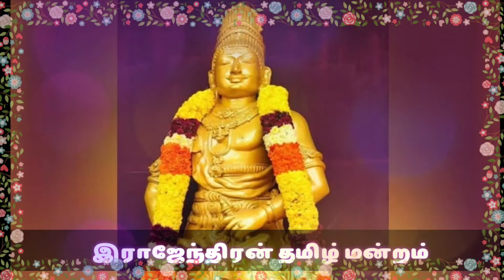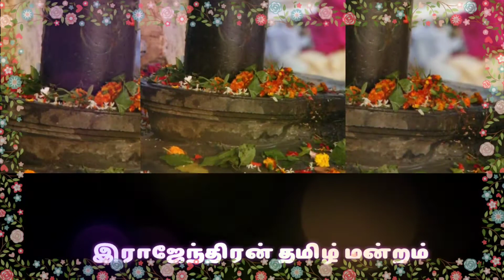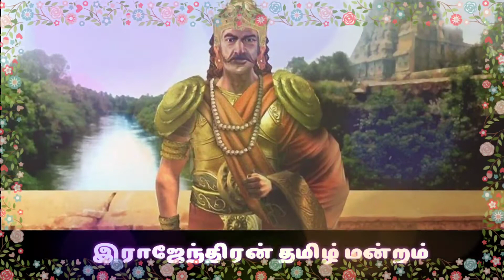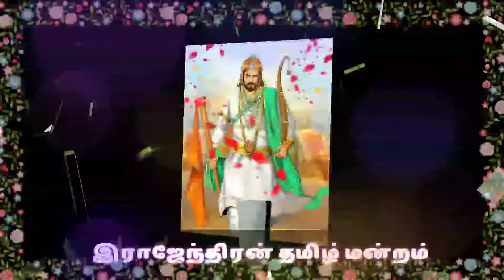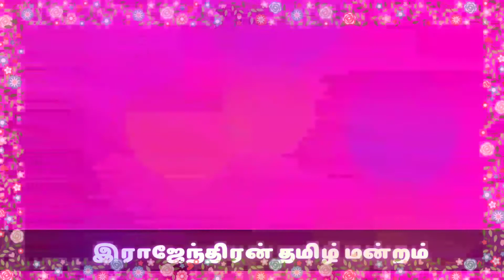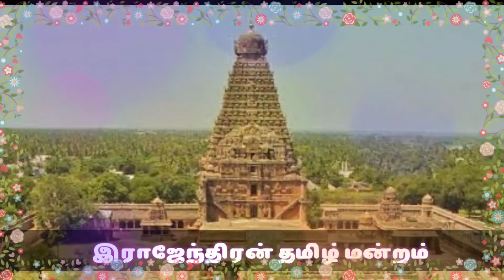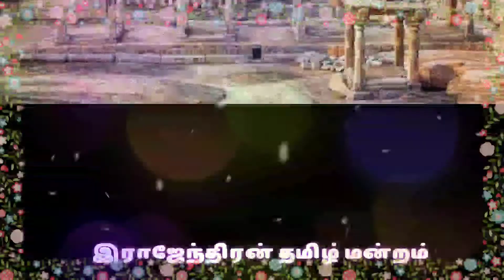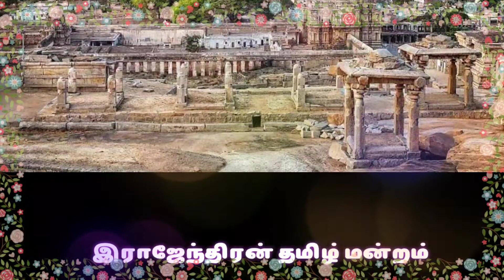Udayar Volume 2 Chapter 120 | உடையார் பாகம் 2 அத்தியாயம் 120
Udayar is a Tamil novel written by Balakumaran. It is written in six volumes, and is a sequel to Ponniyin Selvan depicting Rajaraja Chola's rule and the construction of the big temple at Tanjore circa 1000 CE